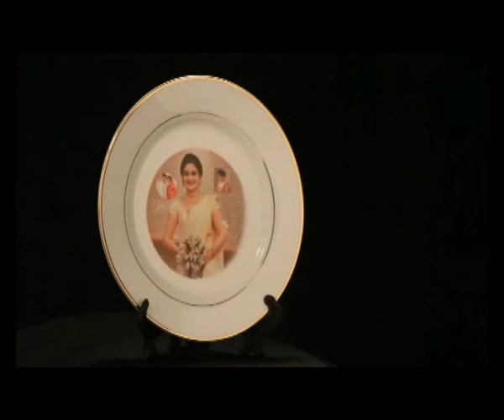09 02 16